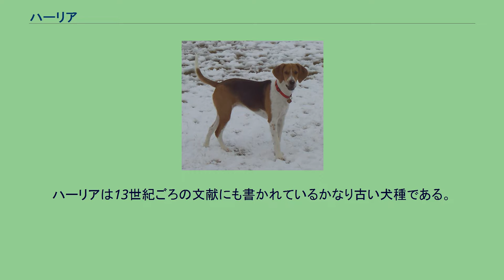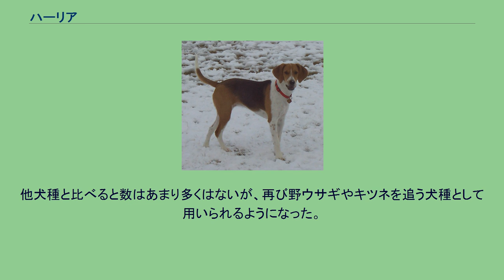ハーリア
ハーリア（兎猟犬、英: Harrier）は、イギリスのイングランド原産のセントハウンドの一種である。
ハリアと表記されることもあり、時に英語圏などではハーリー（Harry）と言う愛称で呼ばれる事もある。
なお、ビーグル・ハーリアはこれとは別の犬種である。
ハーリアは13世紀ごろの文献にも書かれているかなり古い犬種である。
その名前は野ウサギ（Hare）狩をするために作出されたことを意味していて、はじめは野ウサギをパックで追うことのみに使われていた。
然し時代は変わり、野ウサギ狩りはキツネ狩りに取って代わられて野ウサギ狩りは衰退していった。
そのためにハーリアも減っていき、絶滅から守るためにイングリッシュ・フォックスハウンドと異種交配されて容姿と能力が変化した。
それにより野ウサギ狩りとキツネ狩りを兼ねる猟犬となり、一回目の犬種の危機を乗り越えることができた。
だが、ハーリアは再び危機に直面する事になる。
二度の戦火によりパックは解散され、バラバラになった犬たちは飢えや伝染病で多くが死に絶えてしまう。
第二次世界大戦後の生存数は100数頭まで減ってしまっていた。
そのため残された犬たちを世界中から集め、犬種を回復させる努力がなされ、かつての質の高いまま数を回復することができた。
他犬種と比べると数はあまり多くはないが、再び野ウサギやキツネを追う犬種として用いられるようになった。
また、アウトドアのお供としてのペットとしても飼われるようになり、少数は海外にも輸出されている。